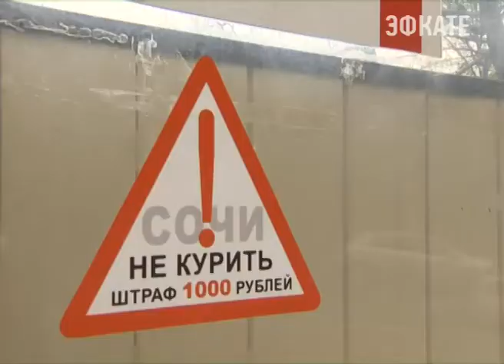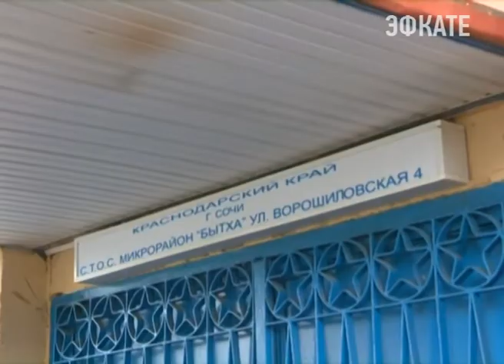Соцслужбе Сочи требуются кадровые изменения Новости Эфкате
Во время традиционного обхода микрорайона мэру пришлось не только указывать на недостатки в санитарном состоянии, но и разбираться с очередями за справками для получения льготных проездных.

Первое впечатление на гостей микрорайона, считает глава города, производят остановки общественного транспорта. На Бытхе ответственным за их состояние мэр поставил тройку.

На работу по приведению их в порядок — неделя. Столько же времени дано санаторию «Сочинский» на уборку своей территории. Зелёная зона этой здравницы, которая прилегает к жилому сектору больше напоминает джунгли, а не парк. Да и состояние улиц, по мнению мэра, пока так же далеки от идеала. Уборка, которая прошла в микрорайоне накануне ситуацию не улучшила. Претензии и к придомовым территориям.

В ближайшие выходные на Бытхе проведут ещё одну генеральную уборку. К жителям домов мэр посоветовал присоединиться и коммерсантам — владельцам сетевых магазинов. Фасады некоторых торговых точек выглядят хуже, чем жилые дома.

А вот очереди к специалистам соцслужбы главу города удивили больше, чем неудовлетворительное санитарное состояние улиц. Пожилые сочинцы вынуждены с 6 утра занимать очередь, чтобы получить справку на получение льготных проездных. А к половине одиннадцатого ещё ни одного документа выдано не было. Выяснилось, что причина очередей — плохая организация работы. Председателя местного ТОСа просто не предупредили, что в его помещении в среду с 10 часов сотрудники соцзащиты будут выдавать справки местным пенсионерам.

Анатолий Пахомов потребовал от своего заместителя Ирины Романец, курирующей социальные вопросы, доложить в краевое министерство о ситуации, сложившейся в Сочи вокруг выдачи льготных проездных пенсионерам. По мнению мэра, в городском управлении социальной защиты населения нужно менять руководителя.

Сочи. Новости.
Телеканал Эфкате.